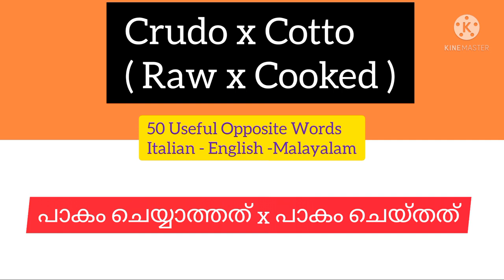ഇറ്റാലിയൻ - മലയാളം. 50 വിപരീത പദങ്ങൾ ( Daily Use )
ഇറ്റാലിയൻ - ഇംഗ്ലീഷ് - മലയാളം 50 വിപരീത പദങ്ങൾ ... Daily Use Wordz